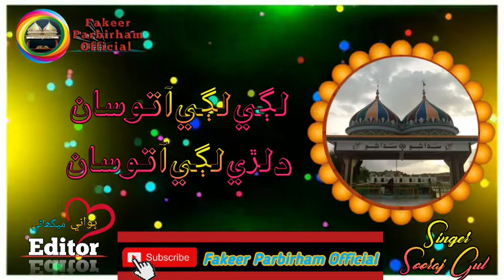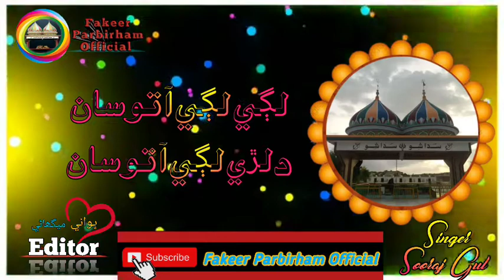Lagi lagi aa tosaan dilri lagi aa tosaan / singer sooraj gul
Fakeer Parbirham new sindhi bhajan 2022

singer Sooraj Gul

music 🎶 GR studio